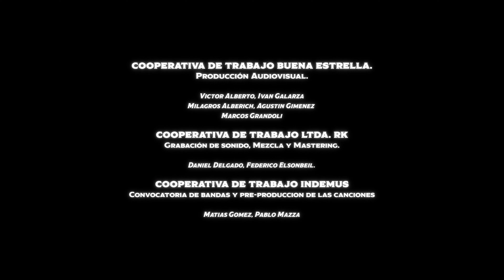Suena Quilmes-RIMMEL TRASH-Next to you-Sesiones en vivo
6- Rimmel trash - Next to you